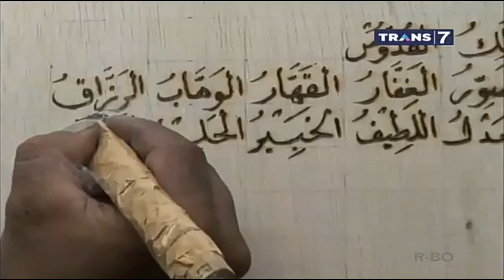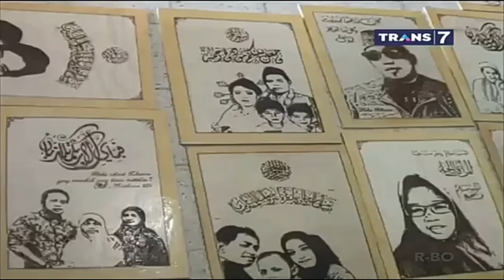LUKISAN BAKAR KARYA SEORANG SANTRI | Transmedia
Sebuah pembuatan tulisan Dan lukisan dengan menggunakan teknis pirografy semakin menjadi tumpuan minat para pecinta seni